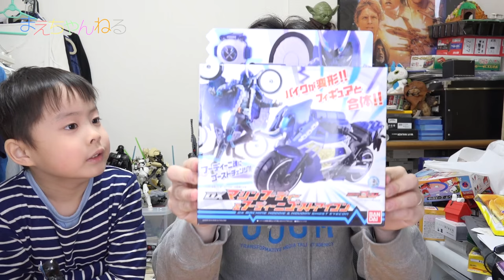ばちこ〜ん(・∀・) DXマシンフーディー&フーディーニゴーストアイコン 仮面ライダーゴースト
2016年1月23日本日発売の「DXマシンフーディー&フーディーニゴーストアイコン」を購入しました！
今回はバイクがライダーの身体に合体出来るというかなり面白いギミックだけでなく、姿もカッコ良さそうなので期待です^^

▽仮面ライダーゴースト DXマシンフーディー&フーディーニゴーストアイコン（Amazon）

▽使用音楽（YouTube オーディオ ライブラリ）

▽撮影機材　SONY α NEX-5R（Amazon）